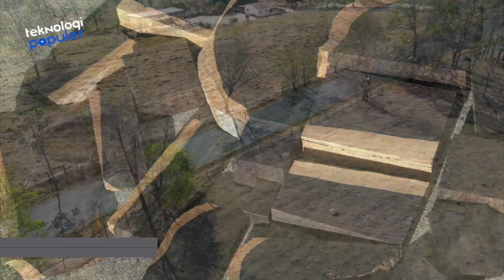JADI INCARAN PENGEPUL DUNIA! 9 Jenis Kayu Termahal di Dunia, Salah satunya Ada di Indonesia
Halo Teknolovers!!!
Kayu merupakan salah satu elemen terpenting dari sebuah bangunan. Bahkan kayu juga merupakan komponen segala sesuatu mulai dari bahan medis hingga parfum. Tak heran jika berbagai jenis kayu ditawarkan dengan harga yang begitu mahal. Lihat saja beberapa kayu berikut ini, harganya bisa bikin sakit kepala.